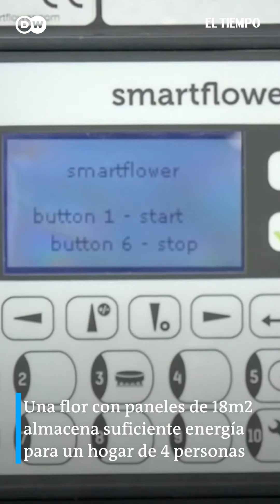Seis ideas innovadoras de energía verde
Noticias de último momento: Turbinas y paneles solares son parte de lo que nos imaginamos cuando pensamos en energías limpias, pero las mareas, las plantas y las personas pueden ser una fuente de energía eléctrica también.